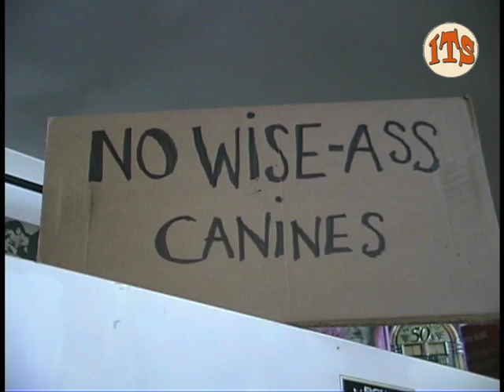It's Todd's Show: Episode 13-FIVE CHEESY PIECES & BACKSTABBERS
Episode 13: Todd turns Jack Nicholson (from the Classic Diner Scene in Five Easy Pieces) when a Waitress refuses to serve him a side order. Scary Uncle Jonathan sells Evan down the river to Les Parents. Freak of the Week: Hef Dog.